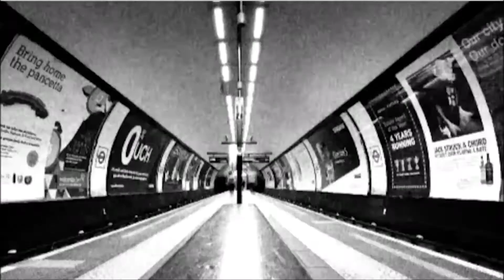in the end // winner x ikon x exo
I don't know what made me do this.
Song: In the End by BVB.
Videos Used:
~ EXO's PATHCODE Teasers
~ WINNER & iKON DIMENSION FILM